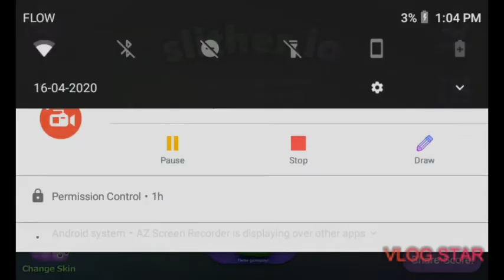16 April 2020